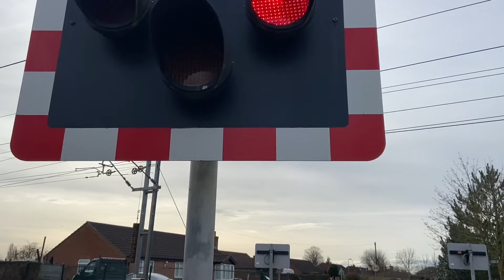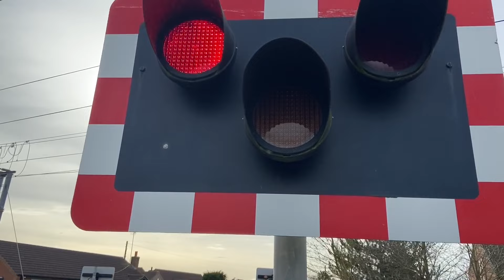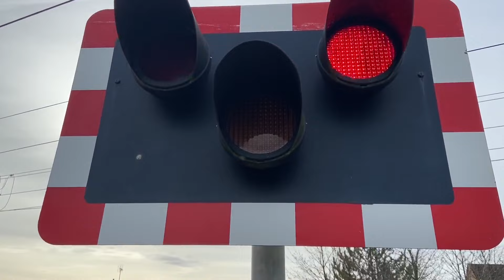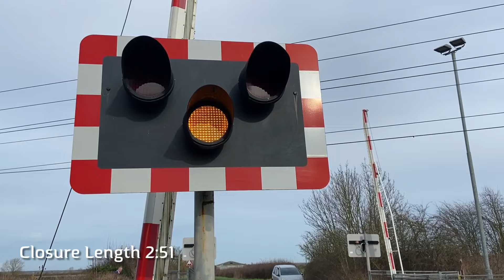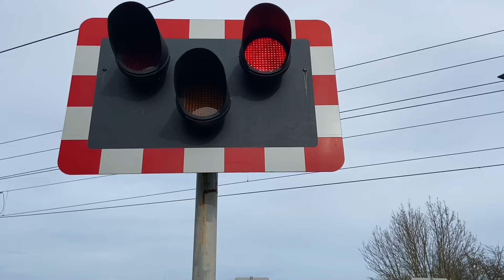Osterfen Level Crossing (15/02/2024)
As part of a road trip with @EWSTrains we visited Osterfen Level Crossing to observe a short set of movements, as a revisit due to the last recorded visit on this channel being in February 2017.
Recording Location: Oster Fen Lane, Claypole, Lincolnshire
Postcode: NG235BN
Timetable:  Claypole Loop (CLPLLP)
Trackside Information: ECM1 115 Miles 45 Chains
Line Speed: 125 mph